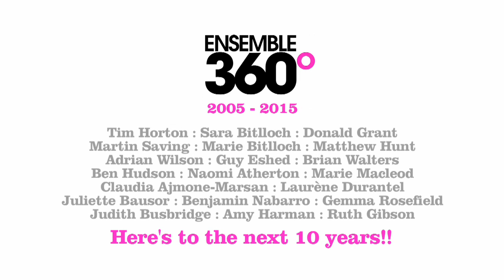Ten Years of Ensemble 360 | Music in the Round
A short documentary to celebrate the past ten years of Ensemble 360 in Sheffield and further afield.

Tim Horton
Naomi Atherton
Laurene Durantel
Benjamin Nabarro

Filmed by Sarah Barlow at Soundhouse Media.